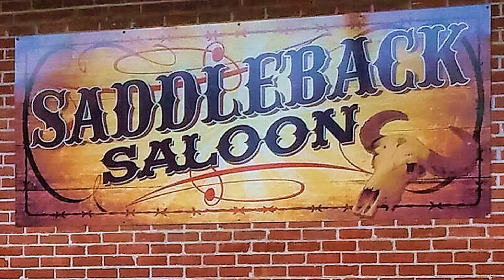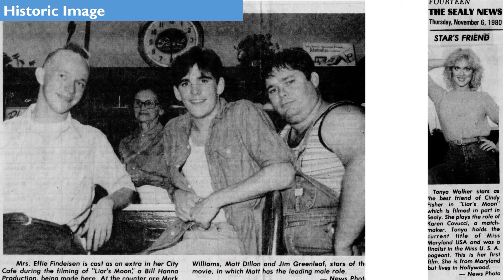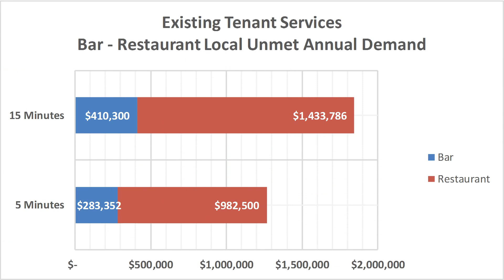229 Fowlkes ST at 207 Main ST Sealy TX 77474, Saddleback Saloon, Sealy Real Estate, SWPRE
Single Tenant to 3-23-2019 at $3,383 per month. Tenant wants to renew. Historic Preibisch Building built in 1887. Main Street Historic District. Restored and updated. New bathrooms, electrical, wrought iron fence, privacy fence. 3,333 HVAC SF, 504 SF porches, 2,749 SF lawn. 8.9% CAP, $39,106 Net Operating Income, $10,452 Cash Flow, 28.0% Year 1 Cash on Cash. 6.3% projected Downtown annual property value increases. 1.5 MI to 1-10. Great visibility from TX-36. Large signage. 197.7 feet frontage.